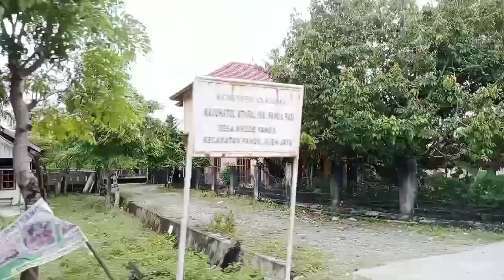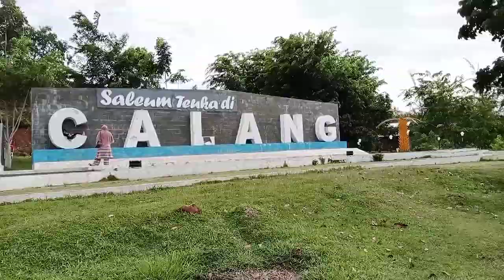dari Teunom ke Calang Aceh Jaya //menikmati pemandangan indah di sepanjang jalan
Masya Allah indahnya pemandangan di sepanjang perjalanan dalam kabupaten Aceh Jaya, sungguh perjalanan yang menyenangkan 🤗 tonton juga video-video kami yang lainnya 👇